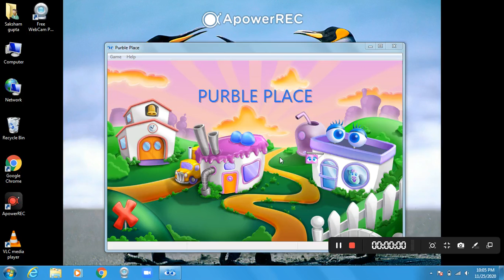first time game play on my laptop | purple place